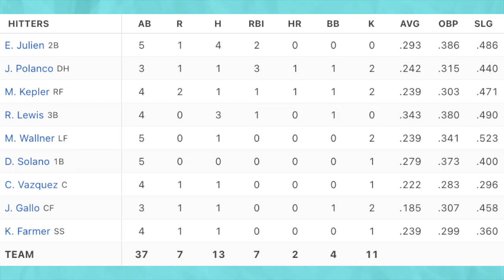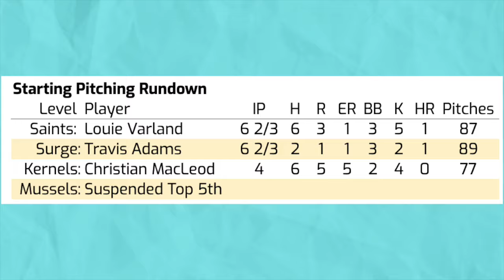9th Inning Rally Falls Just Short | Twins System Recap 8/16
The Minnesota Twins lost to the Tigers 8-7 Wednesday at Target Field but they didn't go down without a fight. Down four runs entering the bottom of the ninth, homers by Jorge Polanco and Max Kepler brought the deficit down to one run. Matt Wallner missed another walk-off homer by mere feet and the Twins could not complete the comeback. Down in the minors, both Louie Varland and Travis Adams pitched into the seventh inning while Alex Isola stayed hot at the plate, hitting his 16th home run. Also, Brooks Lee, Austin Martin and Yunior Severino combined to turn an impressive double play for the Saints.